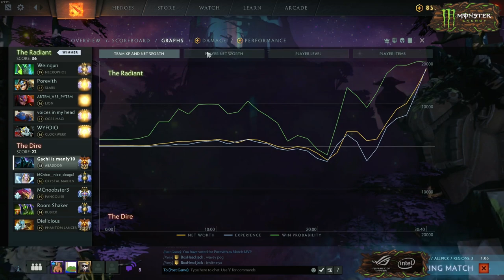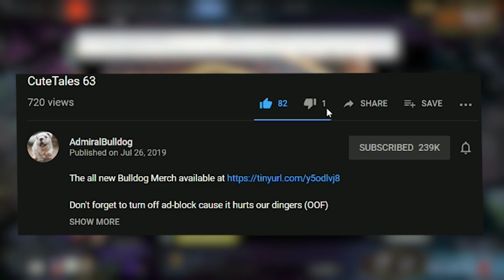The Ultimate Abaddon (UN)Killable Build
Bulldog Abaddon unkillable build GONE WRONG

ABADDON DOTA 2 BULLDOG EPIC FUNNY DOTA GAME Pepeg